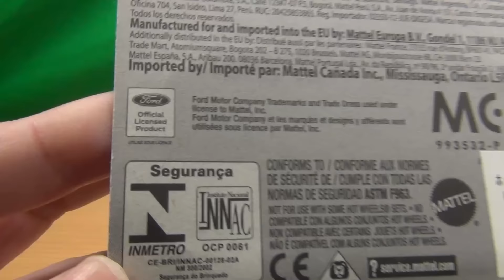ホットウィール 2005 フォード マスタングGT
ホットウィール 2005 フォード マスタングGTの紹介動画です。